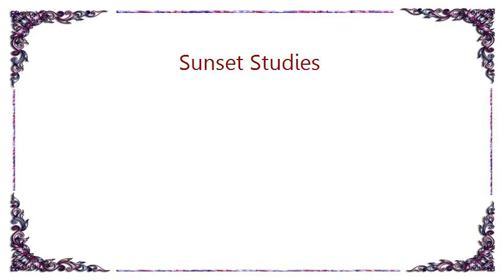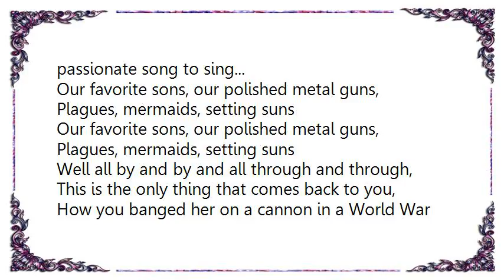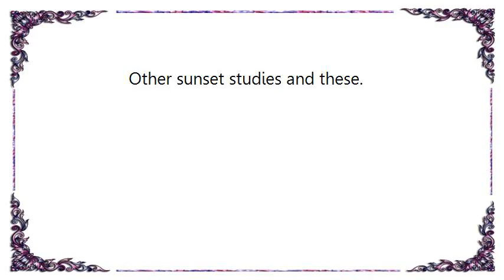Augie March - Sunset Studies Lyrics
[Lyrics Augie March - Sunset Studies]
You are the queen of a dust bowl,
Ex to a crier in a town of ashes,
This is what happens when a great love crashes.
Tonight you let me see you,

For the first time, in a long time,
For the first time, in a time
Without the fear of going blind,

In a den of quitters in a hall of hosts,
Between worn out waltzes and wedding toasts
I heard a man confess that what he struggles with most
Is the freedom for so long.

Without a strong enough voice to tell him what's wrong,
Without a will, without a prayer, without a passionate song to sing...
Our favorite sons, our polished metal guns,
Plagues, mermaids, setting suns

Well all by and by and all through and through,
This is the only thing that comes back to you,
How you banged her on a cannon in a World War Two park in Gundagai,
O come on guy, O come on, you were born red-eyed and screaming,

You mother was beaming, she trembled,
And dabbed your eyes with mercury and rained on you the blessings three.
You were a babe of Spring now what's it going to be.
Sunshine

Our favorite songs, our polished metal guns.

Upon all brave new breeds of old disease
On rotten roots of family trees,
On sold out universities,
Other sunset studies and these.